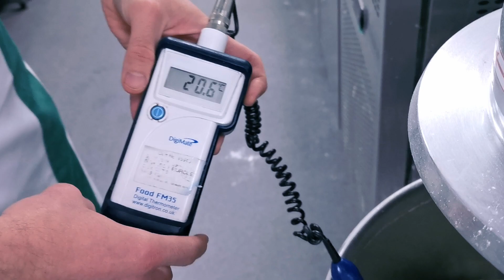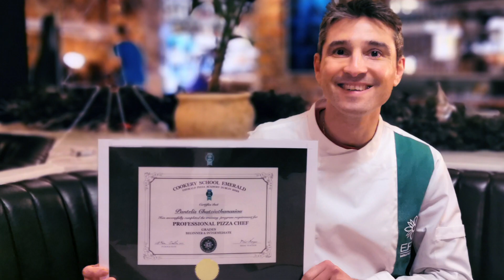Professional Pizza Making Course Beginner's & Intermediate Level, Pantelis Chatziathanasiou , Dublin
Professional Pizza Making Course Beginner's & Intermediate Level.

Beginners & Intermediate level.

Master Instructor Mihai Hogas.

Dublin, Ireland.

Cookery Emerald Pizza Academy is the first professional pizza-making school in the country, founded in 2017 by Master Instructor Mihai Hogas.
Passion for the art of pizza making and his determination to spread his knowledge to the next generation, both young and old, of Pizza Chef's.
Master Instructor Mihai Hogas was initiated into this art in Italy by studying under some of the best Italian pizza chefs the world has to offer, spending large swathes of his life working on and mastering his skills in the birthplace of pizza and in 2014 was graduated as Master Instructor and now he is dedicating his time to training new chef's in this art with a strong focus on the use of local, fresh ingredients.

Great pizza comes from within, each decision made in its conception either adding or detracting from the final product. From which flour to use, which tools to have on hand, or the manner in which it is baked, good quality is derived from good decisions and the knowledge necessary to make them.
 Our hope and dream is to ensure this knowledge is present in each and every one of our students by their time’s end with us.

Pizza is more than the sum of its parts, but we believe it’s only right to give each slice its best chance.